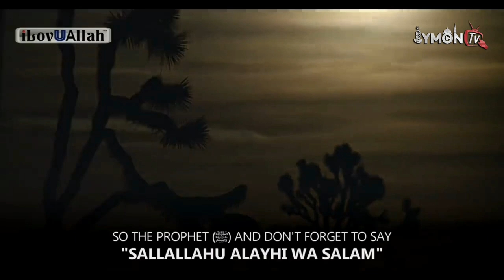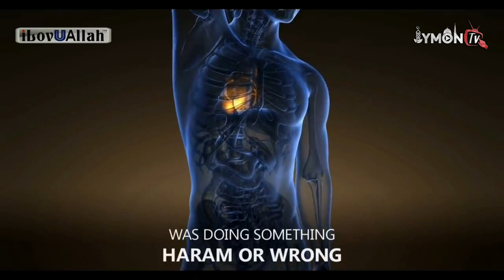Шайтон Сахобаларни йўлдан урган кун | Шайтоннинг хийлалари 4-қисм (@IymonTv )